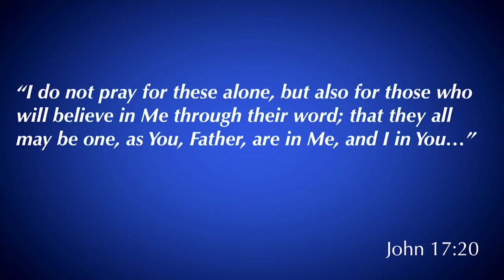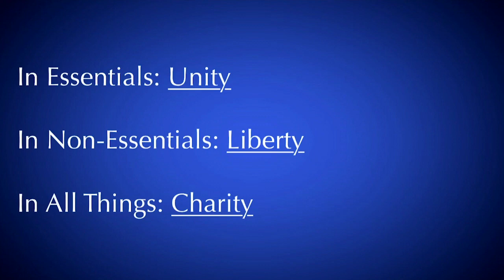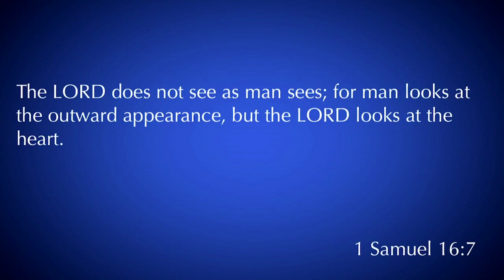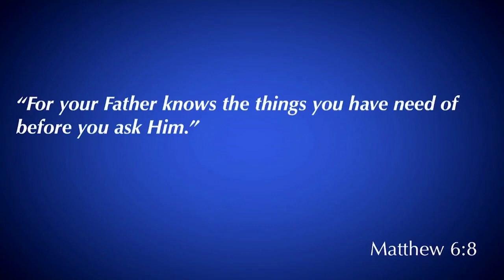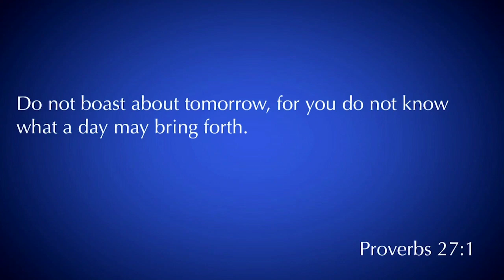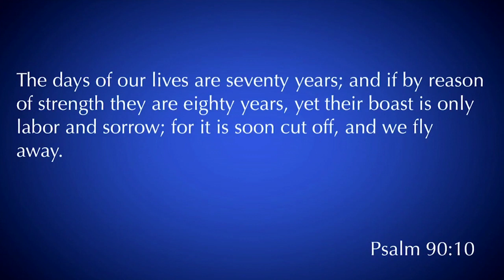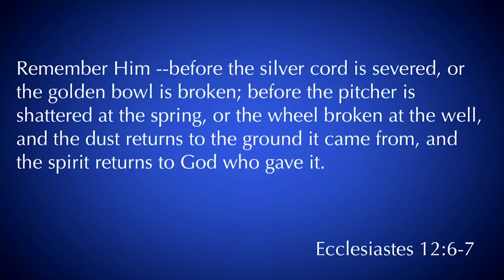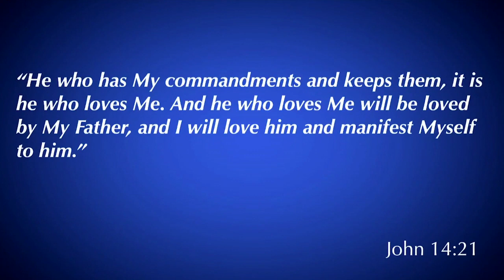James 4:13-17 | What Is Your Life?